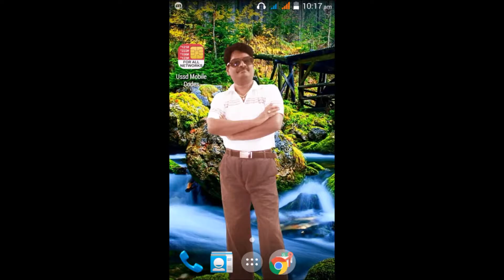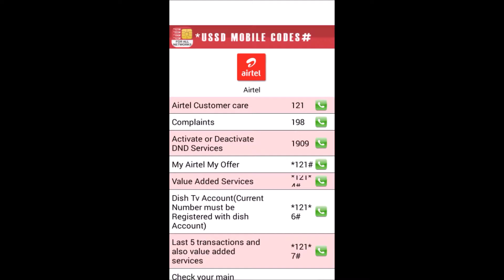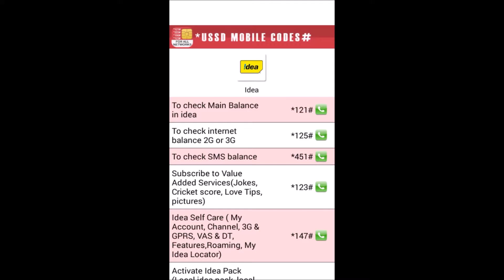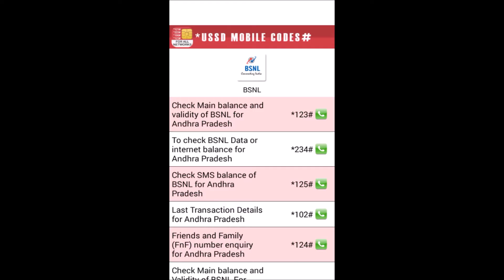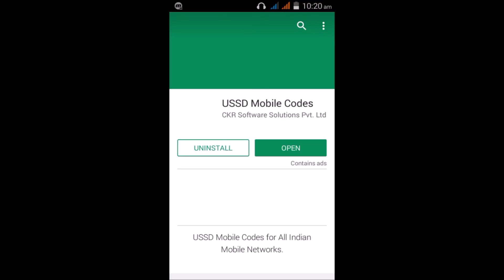All mobile ussd codes here.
మీ మోబైల్ నెట్వర్క్ ussd కోడ్స్ తెలుసా? అంటే మీ మోబైల్ లో All All Mobile  ussd codes here .బ్యాలెన్స్ ఎంత ఉంది, ఆఫర్ల కి సంబంధించిన వివరాలు కోసం, నెట్ బ్యాలెన్స్, కస్టమర్ కేర్ లాంటివన్నిటికి ప్రతి ఆపరేటర్ కి ఒక ప్రత్యేక ussd కోడ్స్ ఉంటాయి అవన్ని గుర్తు పెట్టుకోవడం కష్టం అలాంటి సమస్య లేకుండానే ఈ యాప్ ఉపయోగపడుతుంది.